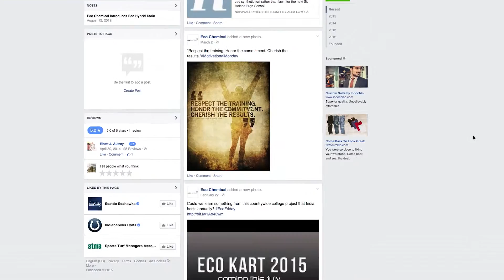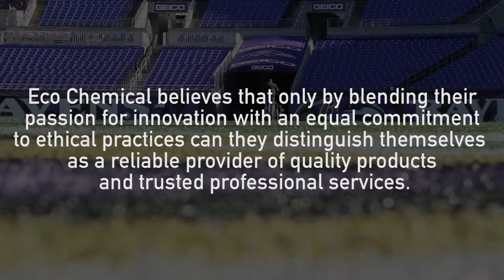Eco Chemical - A Case Study by 4th Avenue Media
How 4th Avenue Media’s marketing and communication efforts helped Eco Chemical earn a reputation as a go-to resource for all paint and coating solutions.